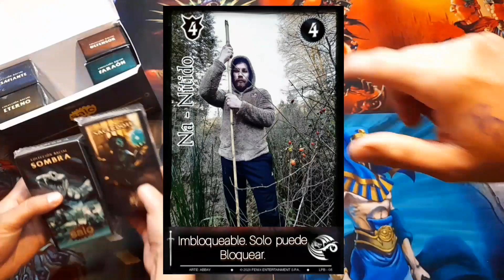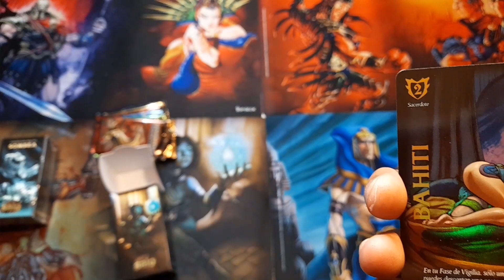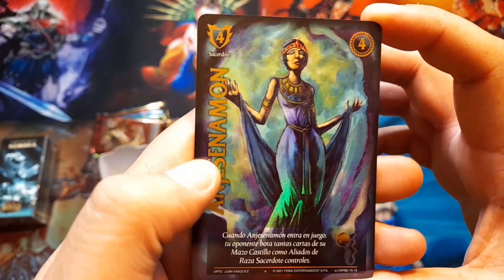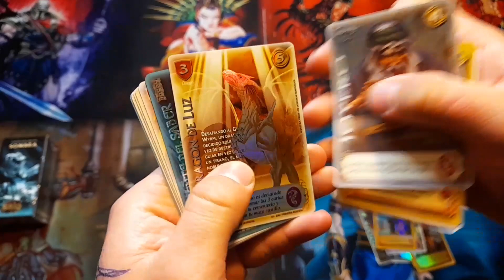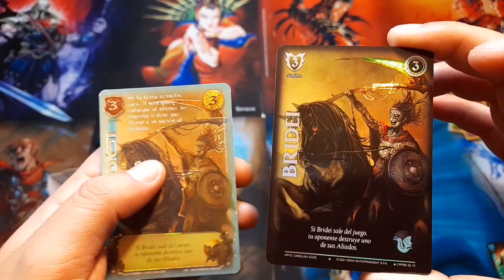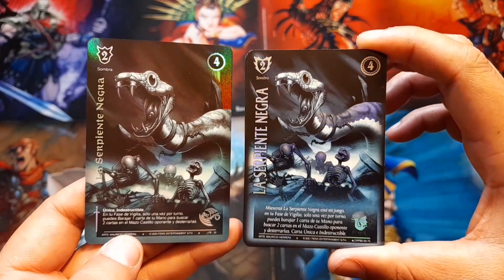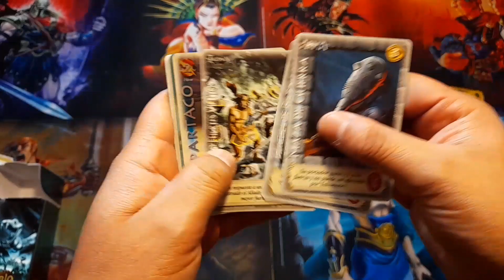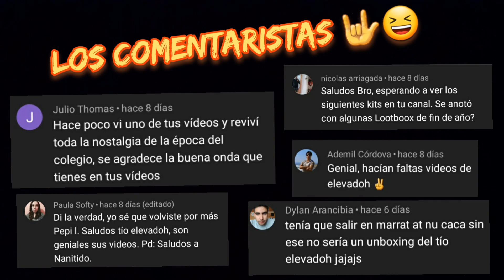MyL| 📦 Unboxing Kit Raciales 🐍Sombra & Sacerdote🪔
Wena wena los kbros 😎

Bienvenidos a la segunda parte (atrasadisima)de los Kit Raciales Sombra & Sacerdote .

El día de hoy el invitado No especial
Na Nitido 🐺 quien estará en los comentarios ,como siempre hablando puras w3as 🤣🤣

Pronto pronto Se vienen las Loot Box Retro 🤙